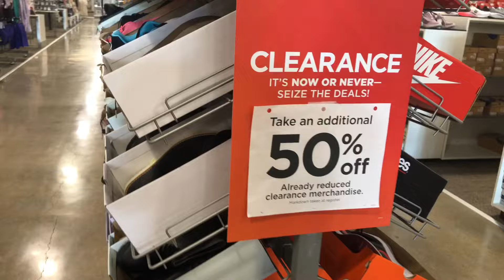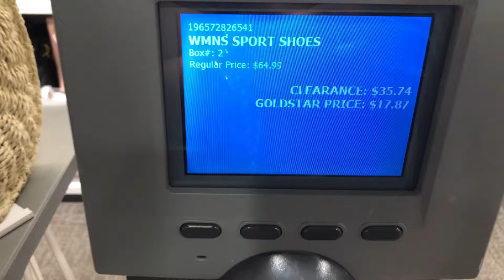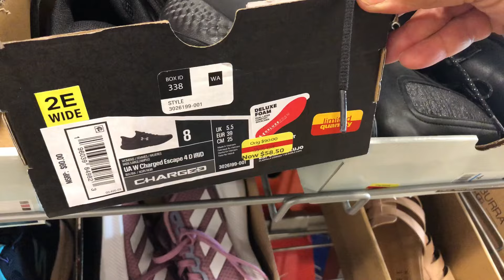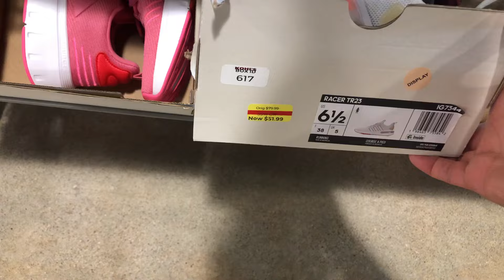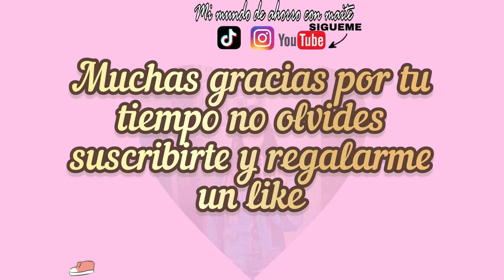ZAPATOS 👟 ‼️A PRECIOS DE INFARTO ‼️ME LOS LLEVO TODOS 🤪🫣👀🚗🚗💨💨💨🛍️🛍️